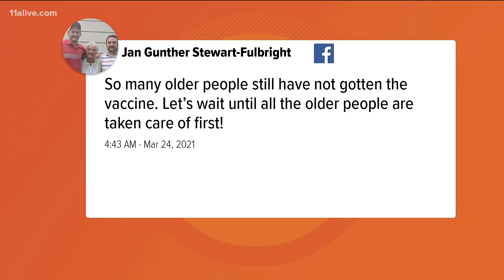COVID vaccine expansion causing discussion across social media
There are two sides to the coin, according to our viewers.